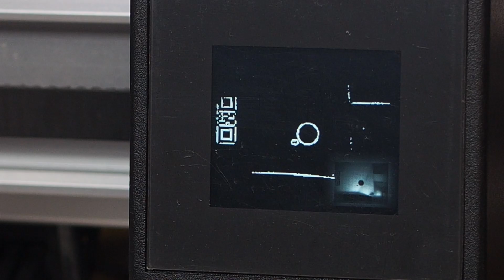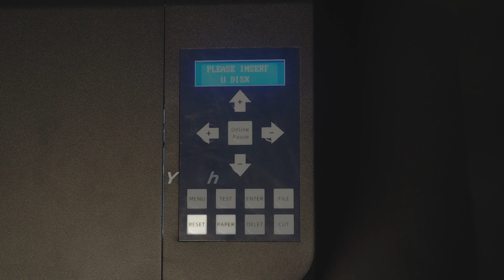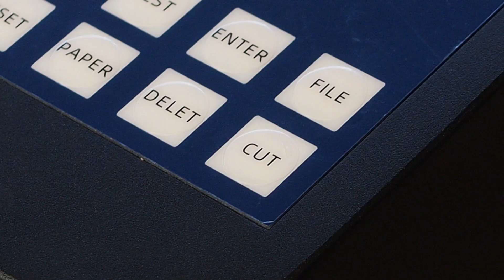Review Mesin Label Cutting Sticker Telson 350LF With Camera, CANGGIH BANGET!! - maxipro.co.id